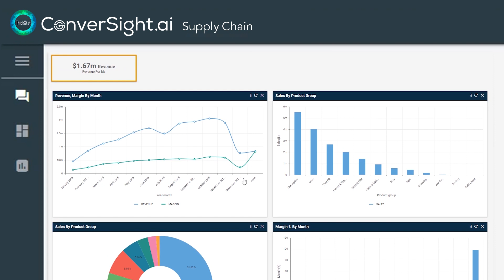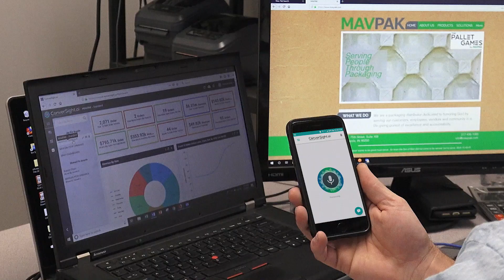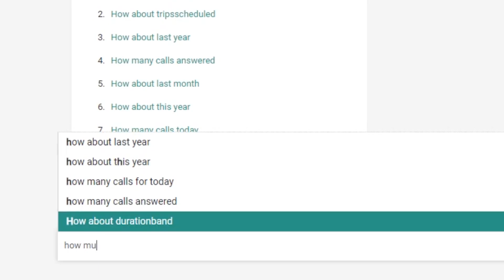ConverSight.ai - WareVoice: Voice Directed Warehouse Case Study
ConverSight.ai's (formerly​ known as ThickStat) WareVoice brings life to warehouses.   Voice Picking, Voice Directed Warehouses. Connect to ERPs and WMSs through voice conversations. Conversational Insights and Actions.